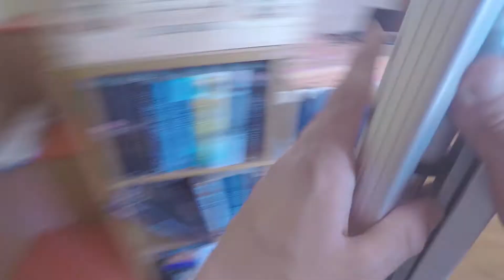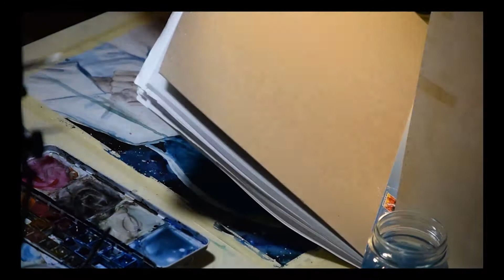Dedicated to the doctors | Covid-19 Watercolor Painting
Prayers for the world.

Covid-19 Art Wtaercolor Doctors Italy Corona Quarantine prayers